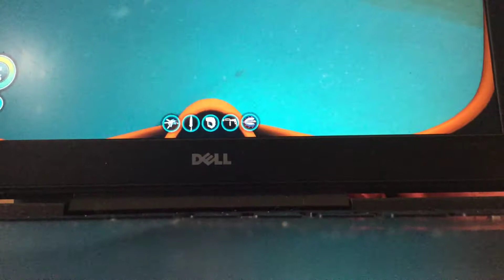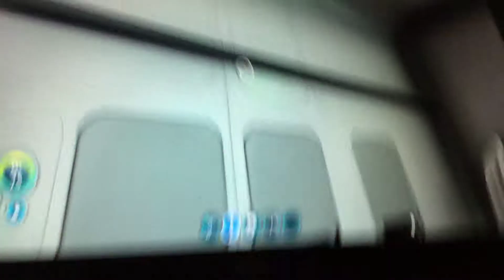WHAT IS THAT ???????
This was when I had an obsession with saying “boi” lol, cringe.